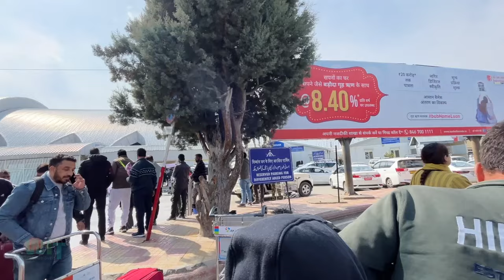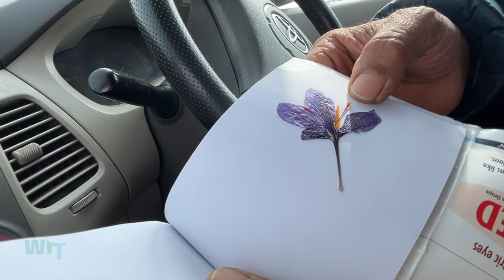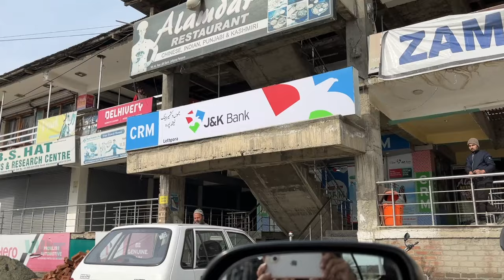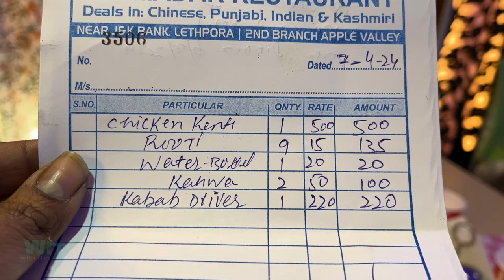Jammu to Srinagar Flight | On the Way to Pahalgam | Birdwatching | Kashmir Trip: Episode:02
Hi,

Kashmir Car, Hotel and Birding Guide Houseboat Booking, Customized & Packaged Tour Booking: Northeasttravels: 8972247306